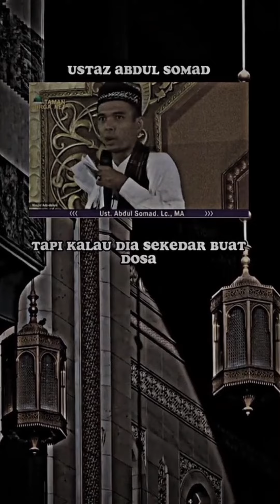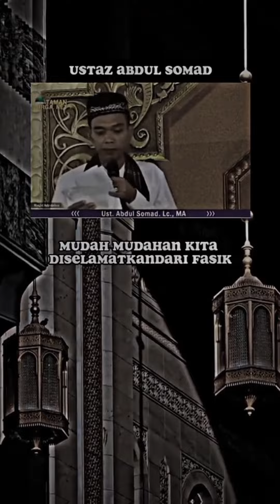fypシ videodakwah dakwah fypシ videodakwah dakwah